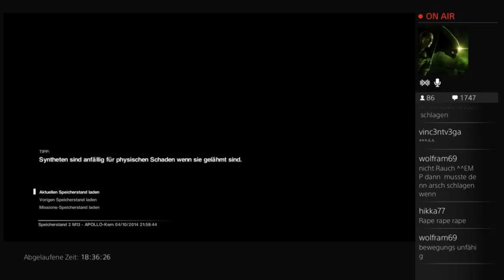Let's play with GiuLiAnO - ALiEN ISOLATION [GeR] - 75 / 84